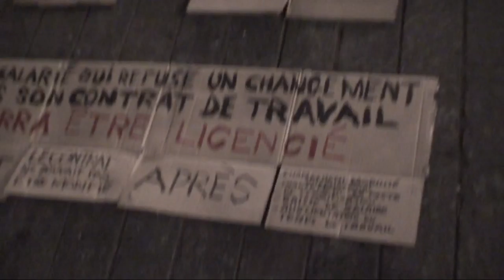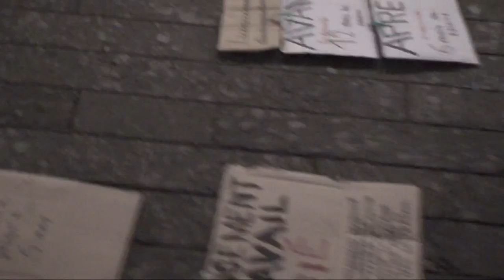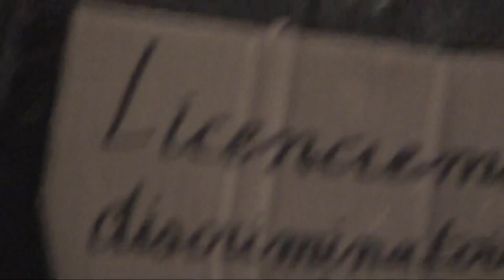astrôpôtes GARY 3 ! (merde 1H41 : sa vas pas passer)= MERDE !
Que le Règne Vienne : sa commence un peu mais sa vas pas vite en V2lumière !
MERDICUM PROFONDARES !